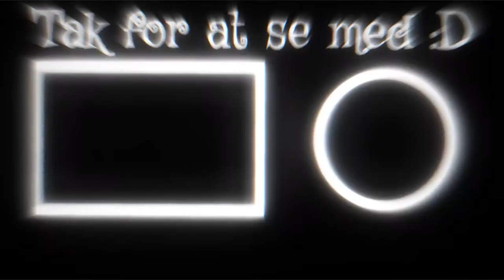Mød de græske guder!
Gaurk smager godt!